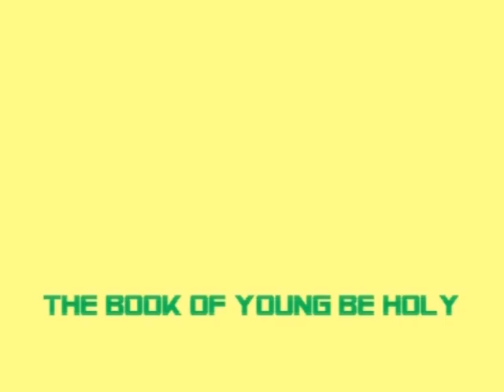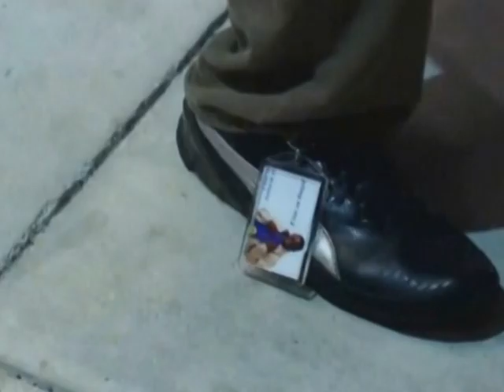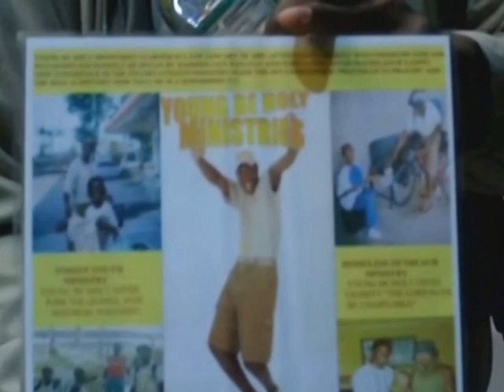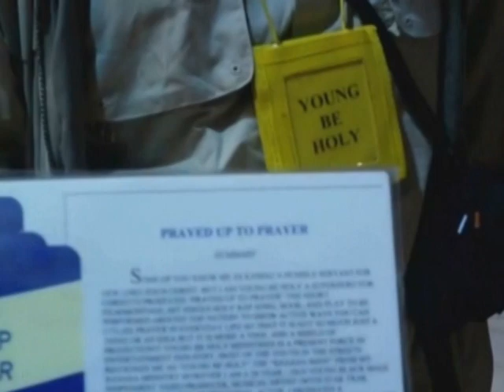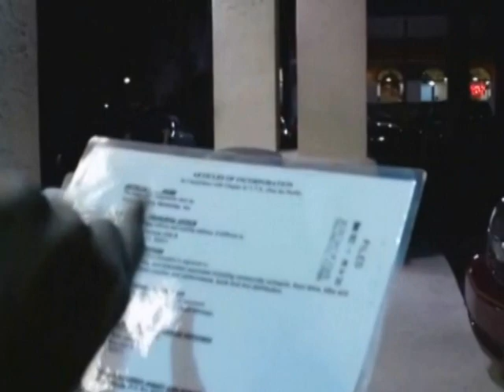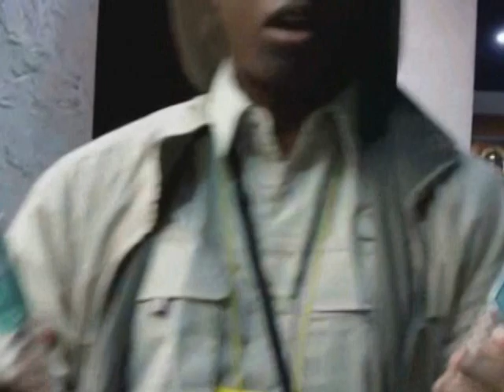"The Indication" - Official Sundance Rejection Part 1 (HDQ)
This is the "The Indication - The Book of Young Be Holy" Documentary (20min) However, Officially Rejected from the Film Festival  we still plan to attend Sundance January 19 - 24, 2011 in Utah